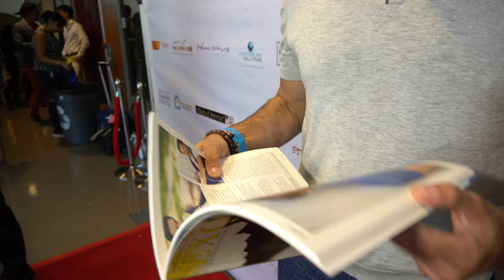INTERVIEW WITH ACTOR BERNARD BULLEN DURING THE MOVIE PREMIERE OF "ANOTHER FAIRY TALE"